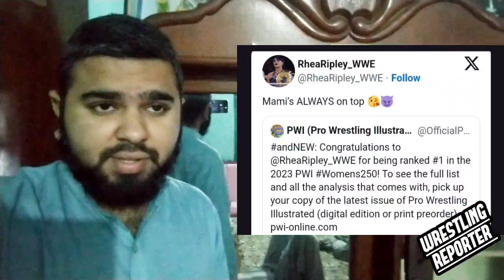Rhea Ripley Reacts to Topping PWI 250 Women's Wrestlers of 2023 - WWE News